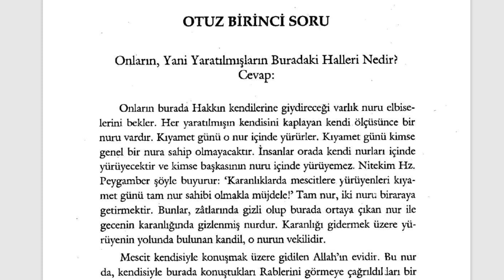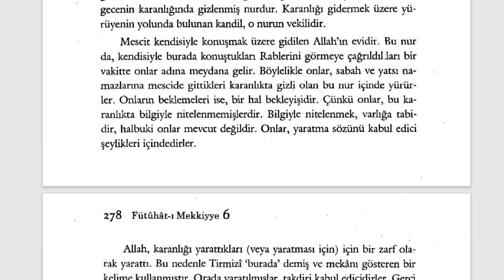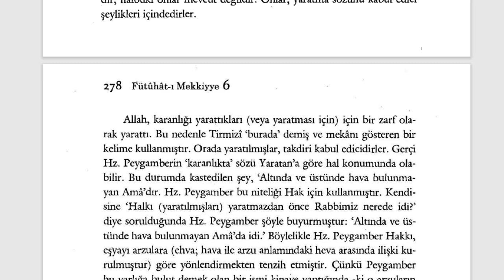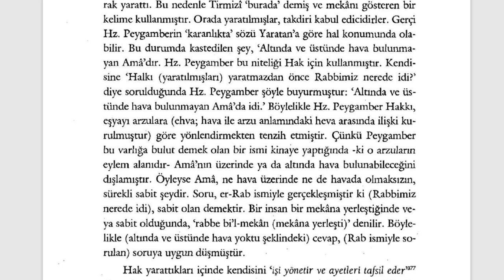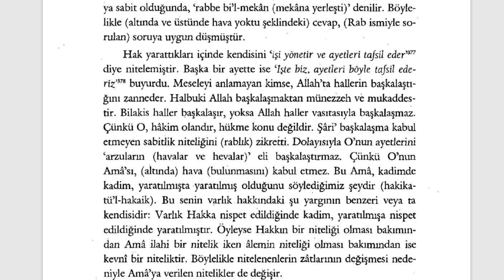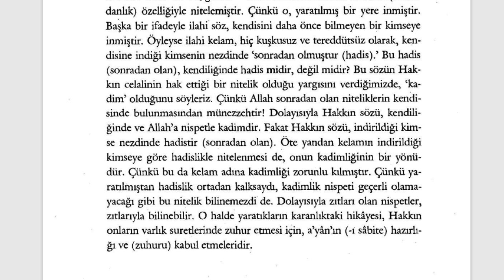Fütuhât-ı Mekkiyye - Yaratılmışların Nuru (12. Sifr 83. Kısım) - 1